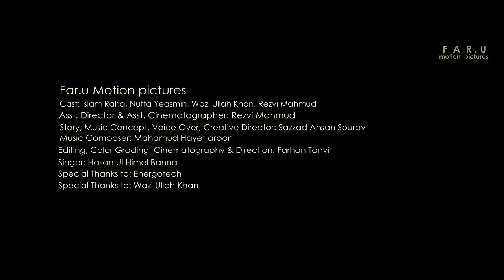UK-BD E-Commerce Fair Photography Contest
Production House: FAR.U Motion Pictures
Starring: Islam Raha, Nufta Yeasmin Sara, Wazi Ullah Khan Farabi, Rezvi Mahmud
Direction, Cinematography & Editing - Farhan Tanvir
Story, Music Concept & Creative Director: Sazzad Ahsan Sourav
Asst. Director & Asst. Cinematographer: Rezvi Mahmud
Music Composer: Mahamud Hayet Arpon
Singer: Hasan Ul Himel Banna
Special Thanks To - Wazi Ullah Khan Farabi